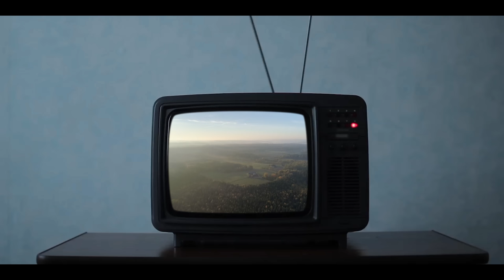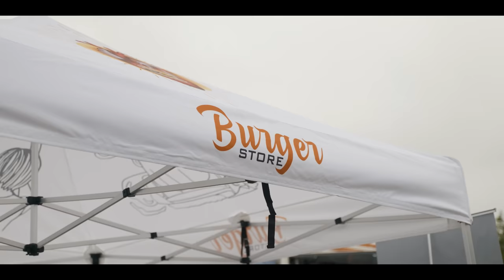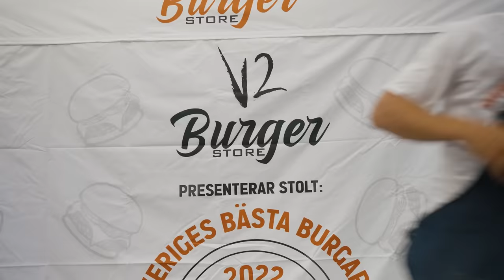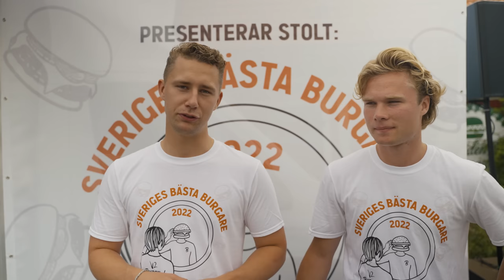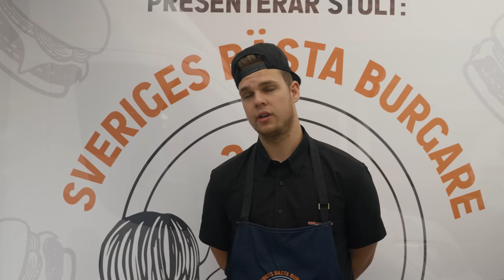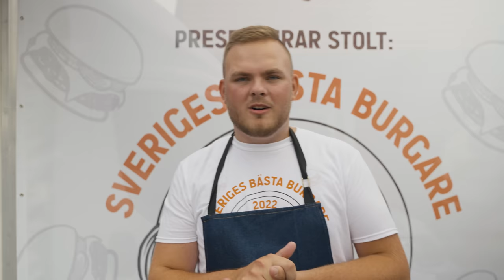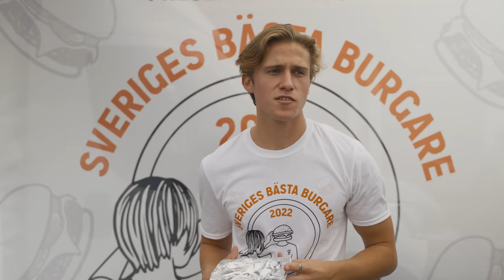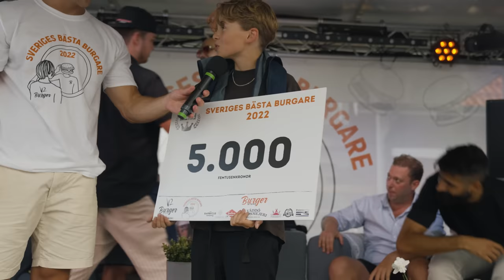Vilken följare gör Sveriges bästa burgare? (FINALEN)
För över två år sedan startade jag igång serien där jag reser runt i hela Sverige, hem till följare för att ta reda på vem som gör den bästa burgaren i landet. Nu har det äntligen blivit dags för en final efter dom 12 län och 58 personerna jag varit hemma hos och käkat.

Det här är den mest planerade videon någonsin på min YT-kanal och det känns helt overkligt att detta faktiskt blev av. Jag vill därför skicka ett stort tack till alla sponsorer som gjorde detta möjligt.